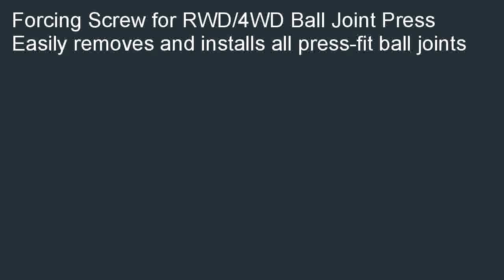Specialty Products Company 4438 Forcing Screw for RWD4WD Ball Joint Press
On sale Specialty Products Company 4438 Forcing Screw for RWD/4WD Ball Joint Press promo. The Perfect Gift for a friend: Specialty Products Company 4438 Forcing Screw for RWD/4WD Ball Joint Press.